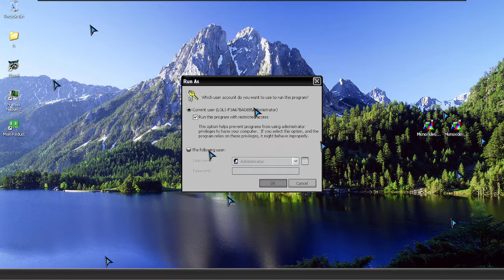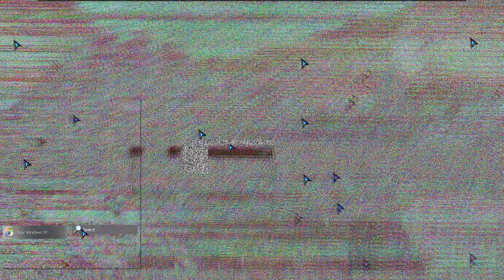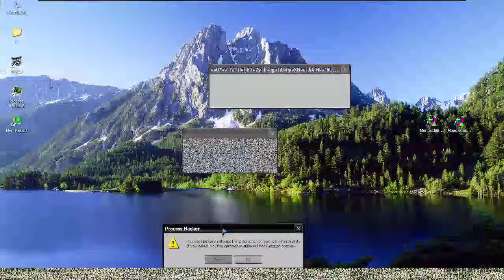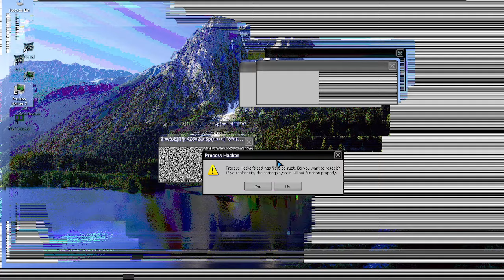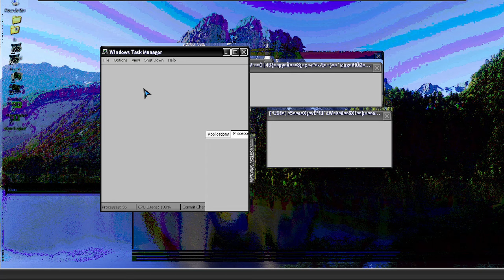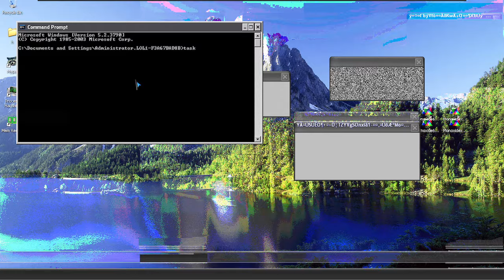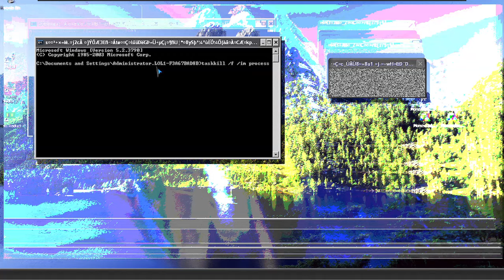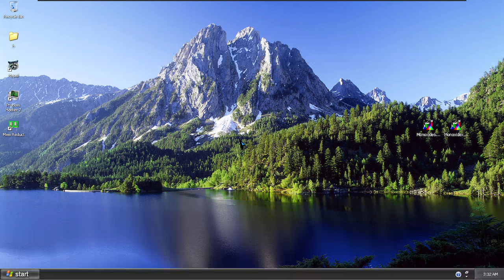monoxide.exe harmless version (no lag and monoxide's final sound)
Mist0090 created the harmless version of monoxide.